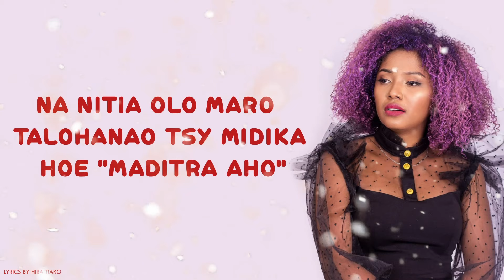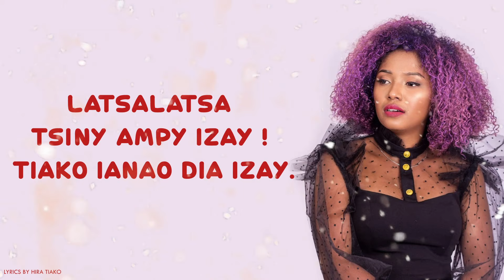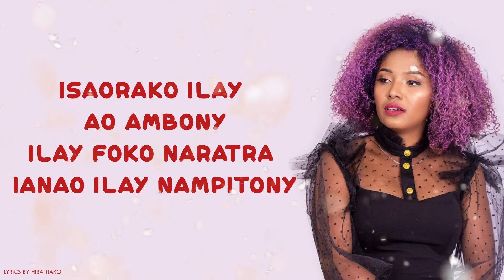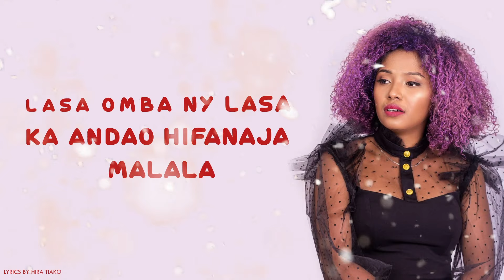TINAH - FIAINAKO (Lyrics / Parole)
Paroles :

Tsy laviko agnaby e raha vita taloha
Fa tiako ho hainao fa 'zaho tokam-po
Na nitia olo maro talohanao tsy midika hoe "MADITRA AHO"
Tsy hoe nandalo fiainana kely dia hatao hoe:
"Viavy janga na adala " zaho e
Fa olo jiaby miaigny eto an-tany samy amin'ny tantarany
Fa tiako ho tsapanao ,raha sitra-poko anao VOALOHANY sady FARANY
Raha haiko tsy hanjary ilay fiarahagna taloha naleoko niambigny anao

Ref:
FIAINAKO, nandalovako iny e ka tsy haiko ho fafana
Lasa omba ny lasa ka andao hifanaja malala
Latsalatsa , tsiny AMPY IZAY ! TIAKO IANAO DIA IZAY.

Tamin'ny FIAINAKO,
Tsiary nisy hasambaragna , tsisy fifaliana
Anjarako ,Fitiavako : "anao antenaiko tsy hanome fijaliana"
'Reo lasako mba avalony
Tomaniko aleo tsy ho hisy intsony
Isaorako ilay ao Ambony
Ilay foko naratra ianao ilay nampitony

Ref:
Eh FIAINAKO, nandalovako iny e ka tsy haiko ho fafana